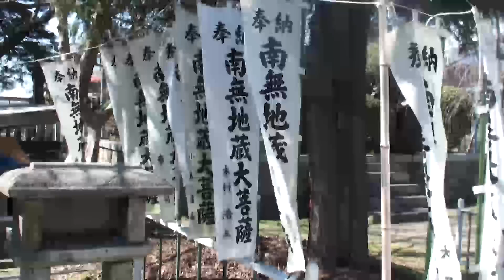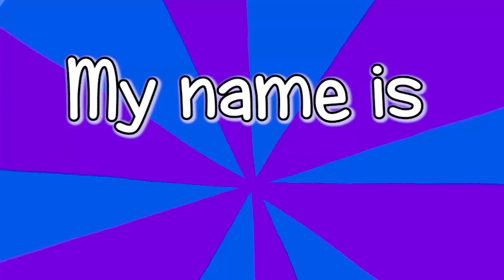Marty and Flat Stanley Go Exploring | Marty's Vlog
Marty takes Flat Stanley exploring around his Japanese neighborhood. They find lots of interesting food and got to see a train. Flat Stanley didn't have much to say, but they had a good time.